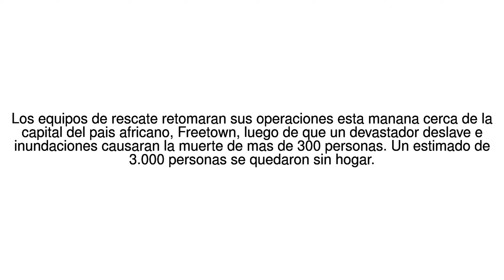Noticias del Mundo Al menos 300 muertos y miles de damnificados por un deslave ... 15/08/17